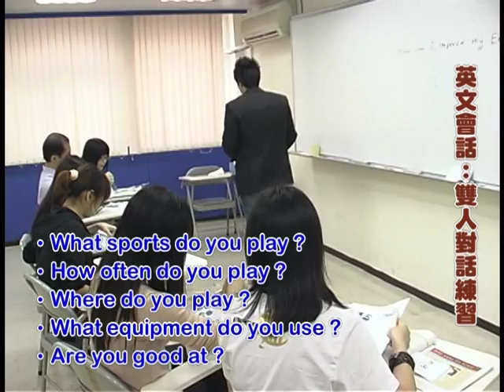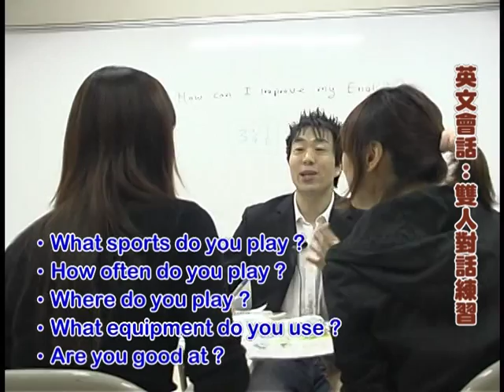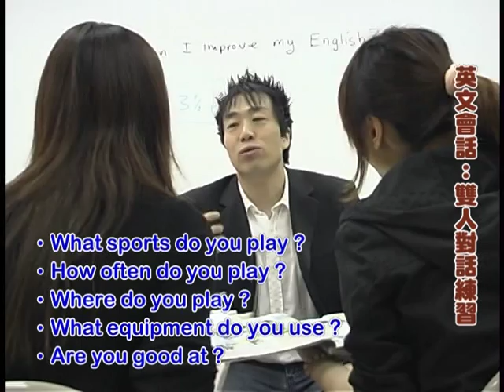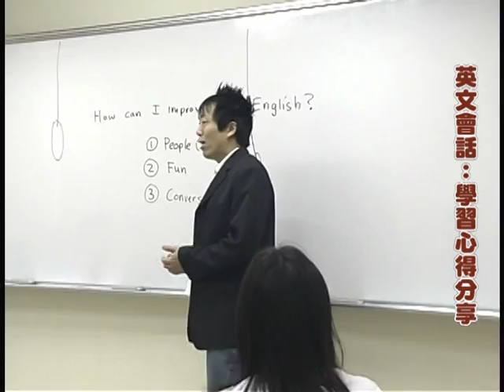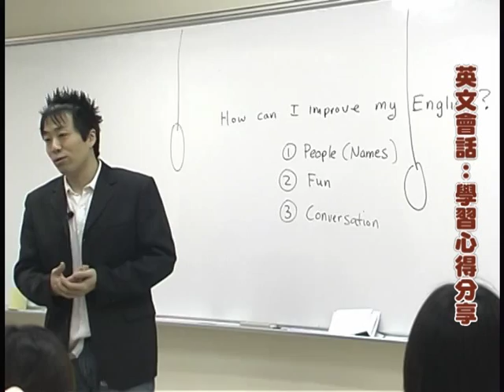英文會話-雙人對話練習-【時代國際英日語中心】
時代國際英日語中心 英文會話-雙人對話練習：
經過專業分級分班，活潑生動的小班教學，透過分組對話充分練習，教授標準發音與實用字彙，引導輕鬆流利的對答。